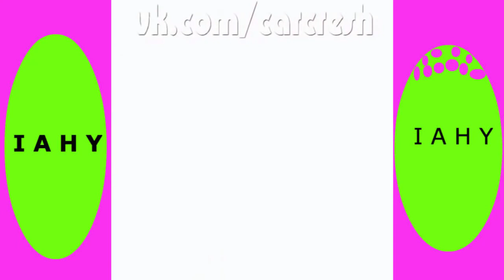Super Car Driver Idiots Compiltion 2016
supercars,
supercars of london,
super carlin brothers pixar theory,
supercar crashes,
supercar fails,
super car crash 2016,
super car race,
super card,
super carlin brothers harry potter,
super car crash,
super car mega build,
supercar sounds,
supercar prank,
supercar driver idiots,
super car show,
supercar idiots,
super car accident,
supercar at school,
super car accelerating,
supercar accelerations,
super car accident 2016,
super car america,
super car ad,
super car accident compilation,
super car auctions,
super car animation,
a supercar paradise,
super car buying,
super car birthday gift,
supercar build,
super car bass,
supercar burnouts,
super car bmw,
super car break down,
super car bait,
supercar bugatti,
super car bangladesh,
s&s super b carburetor,
super b car,
oppa car super b,
super b carango,
supercar crash compilation,
supercar crash london,
super car cartoon,
supercar crash test,
supercar crashes 2016,
super car crash in london,
super car chases,
carradice super c,
carradice super c saddlebag,
super m c cartel de santa,
supercar driver,
super car drag racing 2015,
supercar drag race,
supercar drifting,
supercar dubai,
super car driver idiots crash compilation #1 new 2013 in hd (720p),
supercar drive days,
super car drag racing,
supercar driver idiots compilation 2015,
supercar d'elegance,
supercar event 2016,
supercar engine,
super car experiment,
super car exhausts,
supercar event,
supercar engine sound,
supercar engine test,
super car edit,
super car escapes police,
super car explosion,
s&s super e carburetor,
s&s super e carburetor rebuild,
super e carb,
jogos raros (e super caros ),
super herois e carros,
supercar fail compilation,
super car for kids,
supercar flyby,
supercar fails 2016,
super car for birthday,
super car fatal,
super car fires,
super car film,
super car flames,
f-18 super hornet carrier takeoff,
supercars of london f type,
super car gets owned,
super car girl,
supercar garage,
super car games,
super car gold digger,
super car gta 5,
supercar gift,
super car girl crying,
supercar gold digger prank,
supercar graveyard,
lil g supercard,
s&s super g carb,
super g carolina,
supercar hire,
super car hit and run,
super car horn,
super car how its made,
supercar high school,
super car hunting,
super car hong kong,
super car hits deer,
super car haters,
super car hd,
super car in bangladesh,
super car in pakistan,
super car in nepal,
super car in india,
supercar in london,
supercar insanity,
super car in dubai,
super car in dhaka,
super car in karachi,
i super 4 cartoonito italiano,
super car jumps,
supercar junkyard,
supercar japan,
supercar jakarta,
super car jet,
supercar jelly,
gta 5 super car jumps,
super junior car accident,
super jet car drag,
jelly super car vs tank,
supercar kids of dubai,
supercar kit,
super car keyed,
supercar killer,
supercar khan,
supercar kit car,
super car kerala,
supercar kid,
super car kolkata,
supercar kids size,
super k cartoon,
supercar london,
super car locations gta 5 online,
super car launches,
super car locations gta 5,
supercar london 2016,
super car leaving,
super car locations gta 5 story mode,
supercar limo,
super car lamborghini,
supercar life,
supercars of l,
supercar meet,
super car music,
super car mods,
super car music video,
super car mayhem,
supercar montage,
super car movies,
super car making,
supercar motivation,
super car noises,
supercar names,
super car nepal,
supercar new,
super car nitro,
supercar national geographic,
supercar nicki minaj,
supercar nurburgring,
super car nyc,
new supercar,
supercar of london,
super car off road,
super car on highway,
super car outruns cops,
super car on the street,
super car of 2016,
super car open,
super car outruns police,
super car on the road,
supercar owner,
supercars o,
lua negra o supercarro,
turbo o supercargador,
super carros o desenho,
super carros cosmi o apostador,
super car pick up from school,
super car pov,
supercar police chase,
super car pick up,
super car present,
super car parking fail,
super car picking up girls,
super car pulled over,
super car problems,
supercar quiz,
supercar qatar,
qatar supercar,
quant supercar,
meet qatar's supercar kid,
qatar supercar kid,
supercar reaction,
supercar review,
super car race on highway,
super car reaction video,
super car rev,
supercar revving,
super car rally,
supercar replica,
super car race crashes,
nissan gt-r supercar production,
supercarlinbrothers rated r pixar,
supercars koenigsegg agera r,